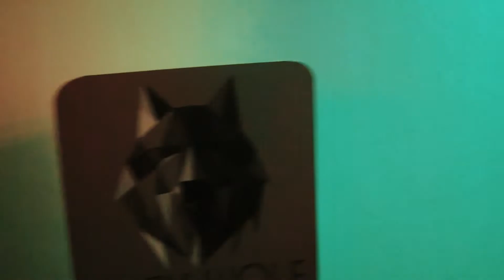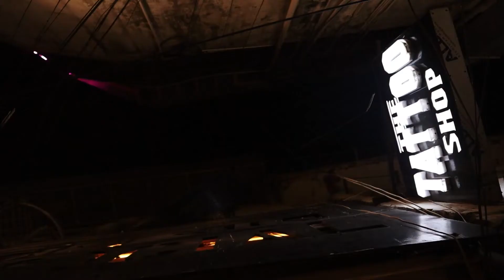Psychedelic night at Hauz Khas village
Psychedelic night - Hauz Khas village

A perception that fades with experience. This video is a walk-in experience of the night life at Hauz Khas village, Delhi. The Cafés and Club transition the loudest of music keeping the nights alive at its epitome.
Matchbox (Resto-pub) is what I choose as destination to experience and damn!
It blasted the plan💜.

Location:
Hauz Khas village
Gypsy Café
Trippy Hippie Café
Match Box (Resto-pub)

Outfit:
Linen dress by 'The One'
Boots by H&M